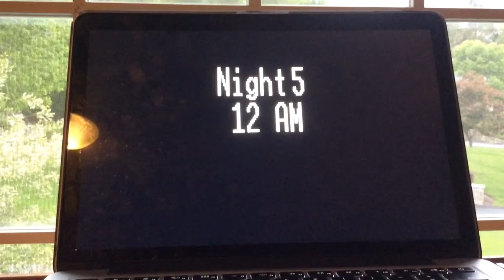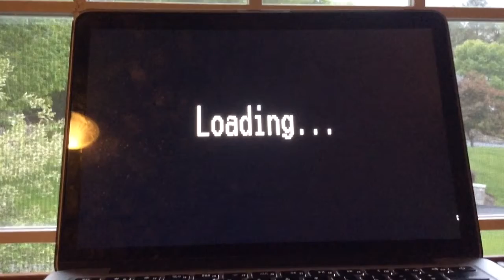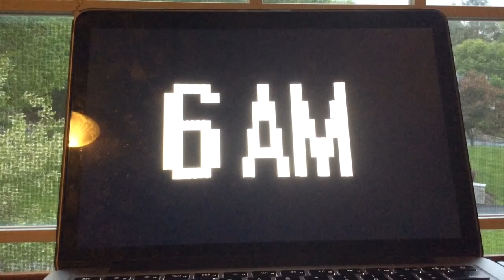Five Nights At TubbyLand Night 5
Despite dipsy coming in and Laa Laa jump scaring me I was able to beat Night 5